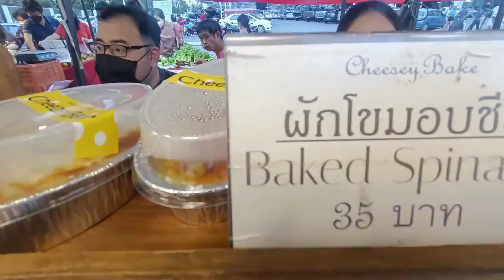ตลาดนัด หลัง Big C Extra เชียงใหม่ ของขายเยอะมาก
พาเที่ยวชมบรรยากาศ...กาดนัดที่ Big C Extra เชียงใหม่ครับ  ร้านค้าเยอะมากของกินหลากหลายมาก แนะนำครับ